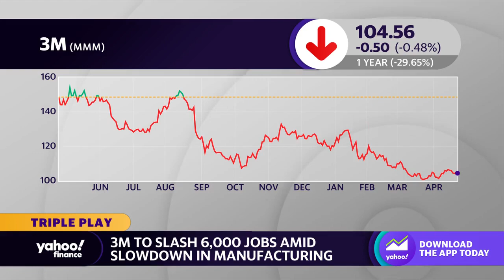3M to lay off 6,000 workers amid manufacturing slowdown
3M plans to cut 6,000 jobs while experiencing manufacturing slowdowns impacting brands and retailers across industries.